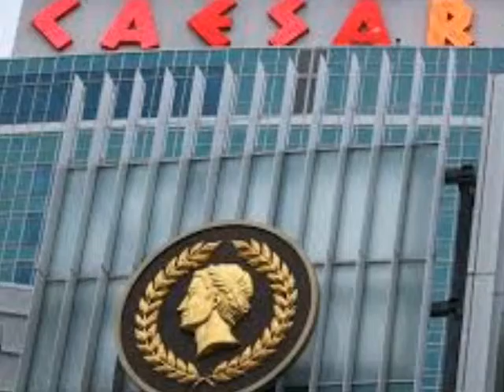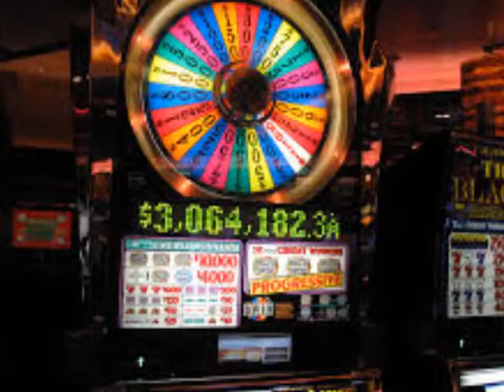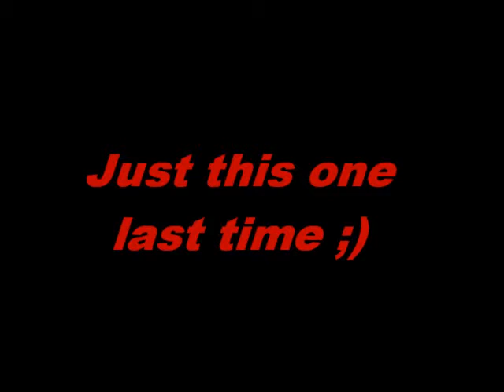I aint going Fishing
Song about gambling addiction